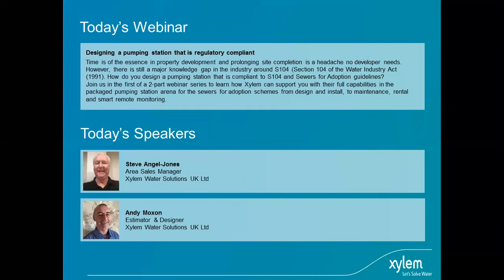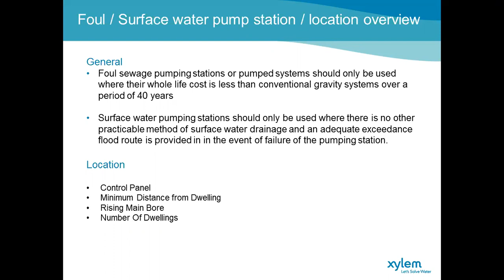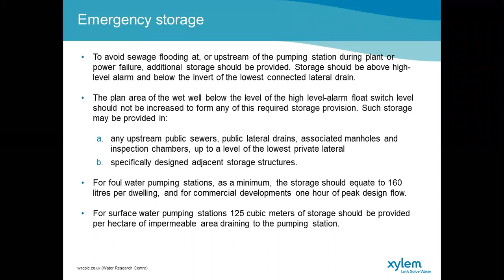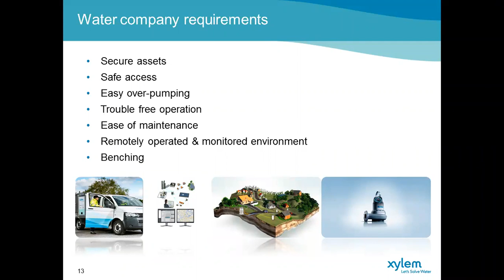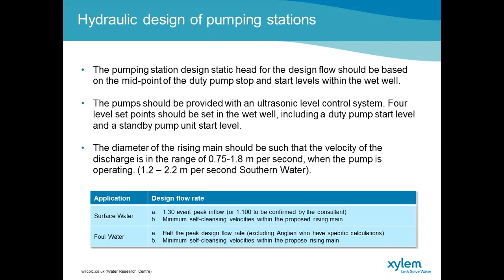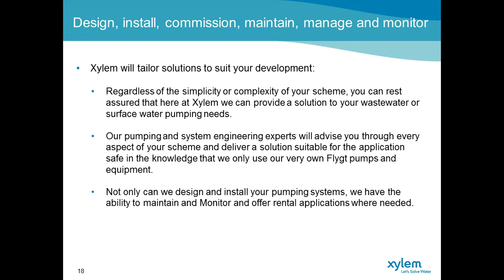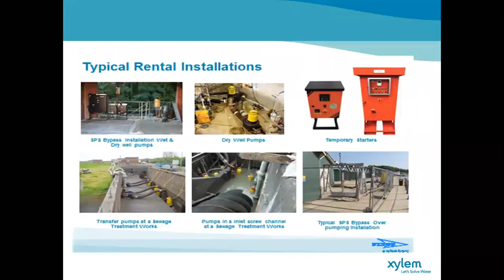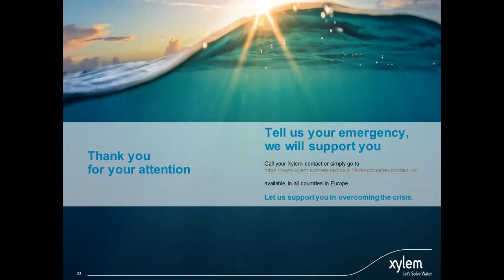Designing a Pumping Station that is Regulatory Compliant [Recorded Webinar]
Recorded webinar 2nd November 2020.

Time is of the essence in property development and prolonging site completion is a headache no developer needs. However, there is still a major knowledge gap in the industry around S104 (Section 104 of the Water Industry Act (1991). How do you design a pumping station that is compliant to S104 and Sewers for Adoption guidelines?

Join us in the first of a 2-part webinar series to learn how Xylem can support you with their full capabilities in the packaged pumping station arena for the sewers for adoption schemes from design and install, to maintenance, rental and smart remote monitoring.

Presenters:
Steve Angel-Jones
Area Sales Manager at Xylem Water Solutions UK Ltd

Steve has over 20 years’ experience working in the mining, construction, refrigeration, aviation, automotive, pumps and engineering industries. With his vast and varied experience across sales, product management, dealer support, business development and area sales management, Steve is well adept to anticipating customer needs and managing projects to provide optimum customer satisfaction.

Andy Moxon
Estimator & Designer at Xylem Water Solutions UK Ltd

Andrew is a Professional Chartered Mechanical and Environmental (Chemical) Engineer with over 35 years of experience in engineering applications across the water and wastewater treatment, heavy processing engineering, materials handling, chemical processing, nuclear reprocessing, nuclear and conventional power sectors and banking both in the UK and internationally. He has extensive experience and capability in engineering management, detailed mechanical and process design, specification, procurement, contract documentation preparation, construction, site supervision, and plant commissioning on both large multi-disciplined projects and smaller discrete projects